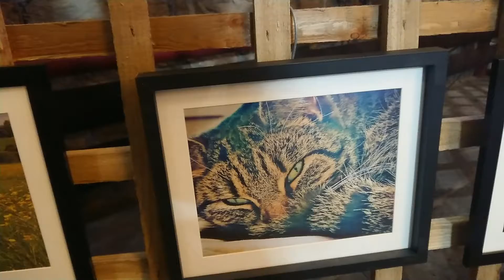Oakwell Hall Photography Expo Feb/March